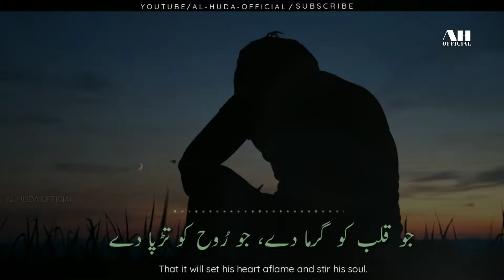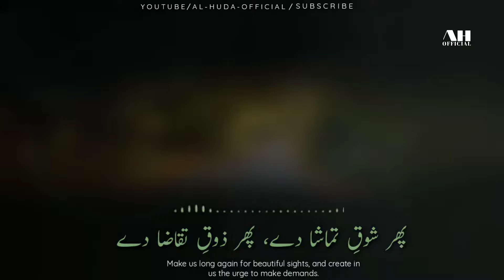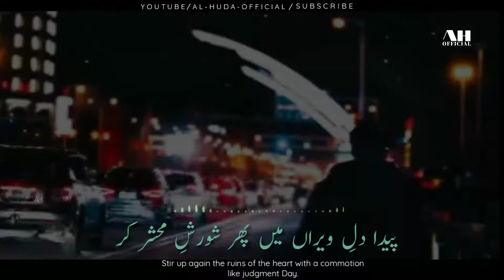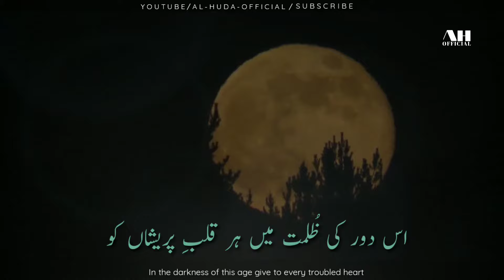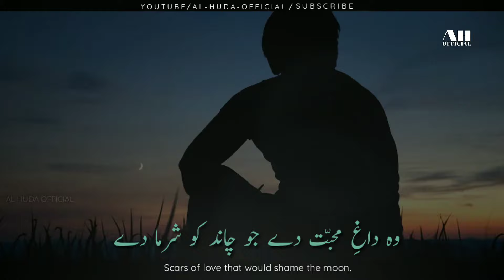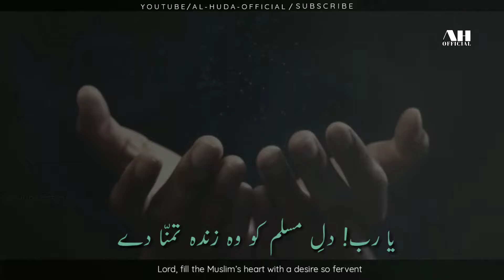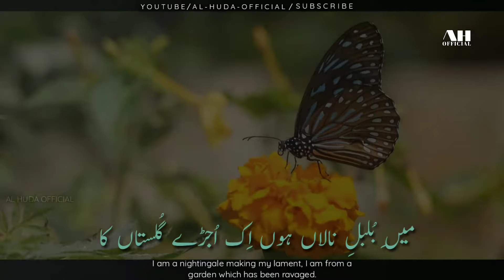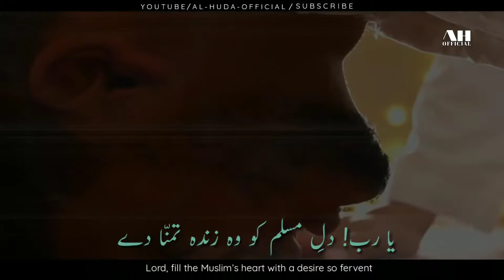Heart Warming Dua | Ya Rab Dile Muslim ko ..| Heart Touching Voice| New Kalam 2023